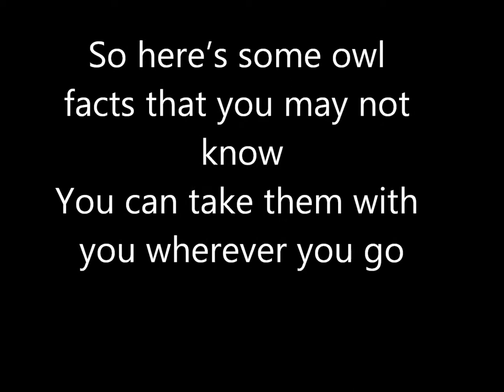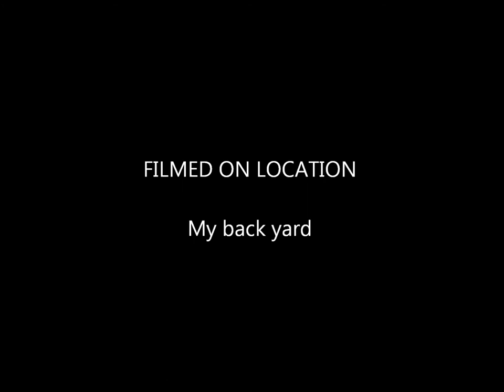Holly's Owl Movie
Owl in my backyard

Lyrics:

I know that you think owls are cool
So here's some owl facts that you may not know
You can take them with you wherever you go

Woo Whoo Whoo Whoo
Who wants to learn about owls?
WEEEEEEE DO!

Owls they can hear from a long ways away
So you don't have to shout they can hear what you say
They can spin their heads almost all the way around
Without it poppin off and fallin on the ground

(Chorus)

They have sharp talons to snatch up their food
They'll hack up a pellet and it's not even rude
If you look at that pellet you may find
What an owl's digestive system leaves behind

(Instrumental)

(Chorus)